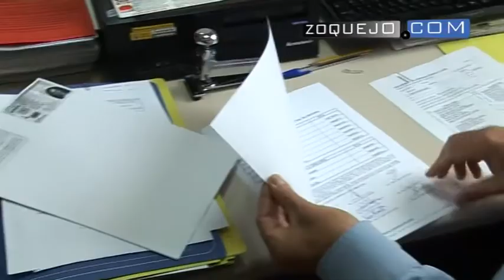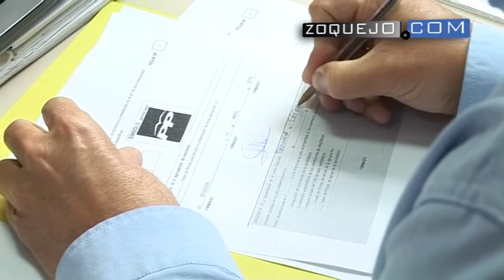Silvia Clemente reconoce que el PP se conforma con mantener cinco procuradores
Los candidatos populares a las Cortes de Castilla y León, Silvia Clemente, Juan José Sanz Vitorio, José María Bravo, Mª Ángeles García, Raquel Sanz, Sara Dueñas y Jaime Rodríguez, han presentado su candidatura para concurrir a las próximas elecciones autonómicas en la Junta Electoral Provincial. Ante los Juzgados de Segovia, la consejera de Agricultura y Ganadería ha reconocido que se conforma con mantener los cinco procuradores que consiguió en las pasadas elecciones. Asimismo, ha reconocido que entiende el enfado de los ciudadanos por los casos de corrupción.